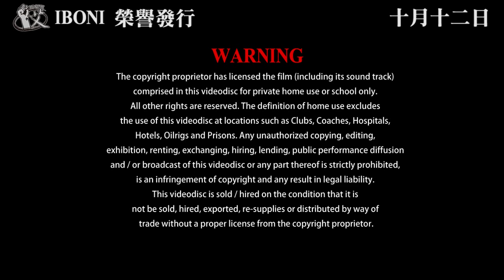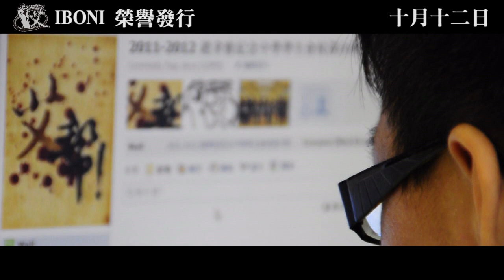趙聿修紀念中學 11/12 學生會候選內閣 IBONI 宣傳片(2)